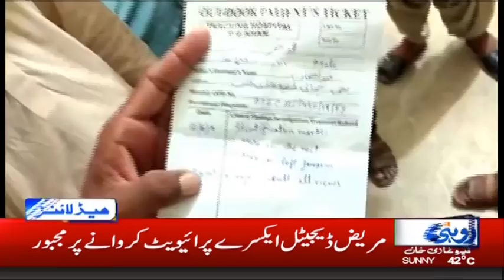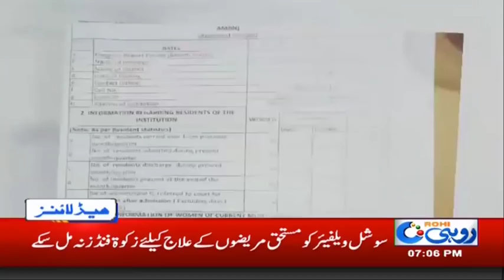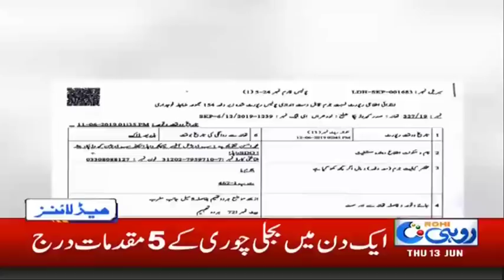News Headlines | 7:00pm | 13 June 2019 | Rohi